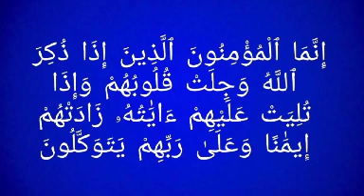PENGKHIANATAN MANTAN, JALAN bagimu utk KEMBALI bersamanya selamanya